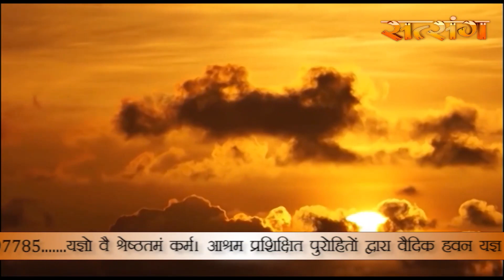Ep-80 सत्संग-अमृत #(Satsang-Amrit) by SantPravar SriVigyandeo ji Maharaj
सुपूज्य संत प्रवर श्री विज्ञान देव जी महाराज के श्रीमुख से सत्संग-अमृत
@VihangamYoga । Divyavani - Ep-80

© Sadguru Sadafaldeo Vihangam Yoga Sansthan, registered under Society Registration Act 1861, Registration No. 1345/2010, file no. IV-7342